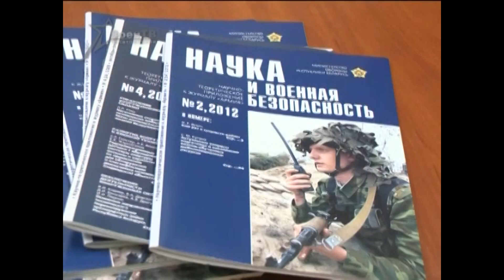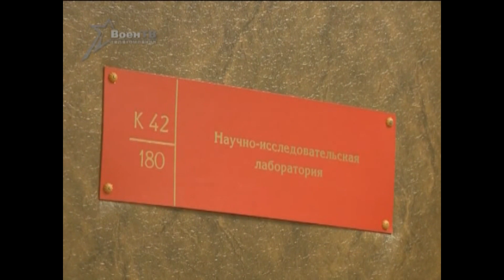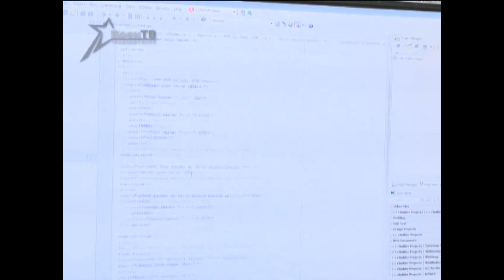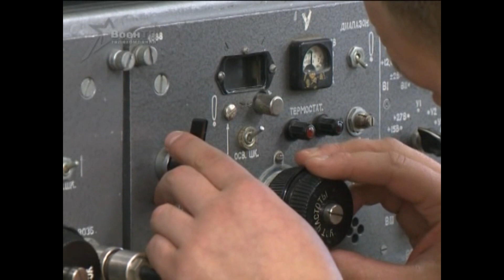Арсенал (19.10.2014) Факультет связи Военной академии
Факультет связи ВА не раз признавался лучшим в области научной работы курсантов. Ежегодно десятки идей находят свое применение на практике. Наш корреспондент познакомился с уникальными разработками.